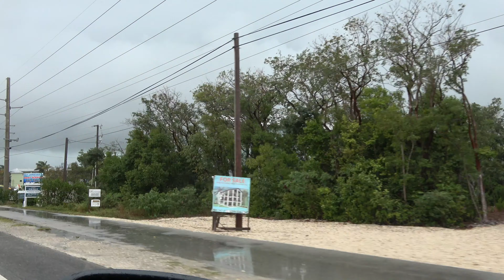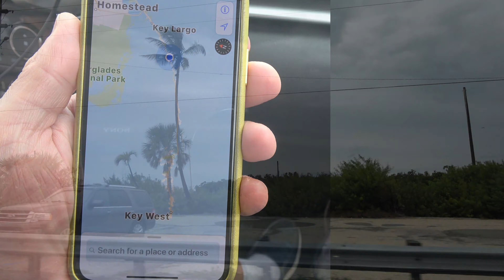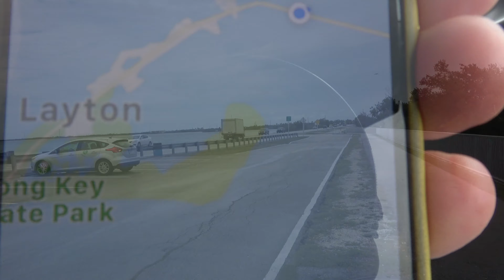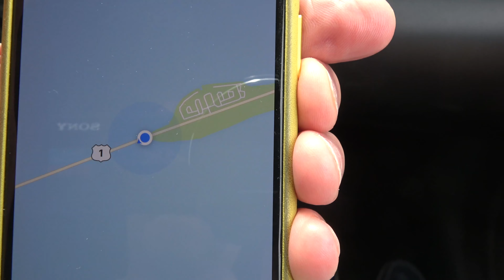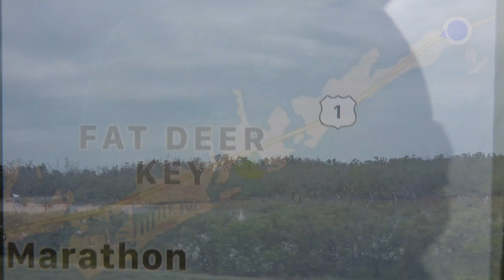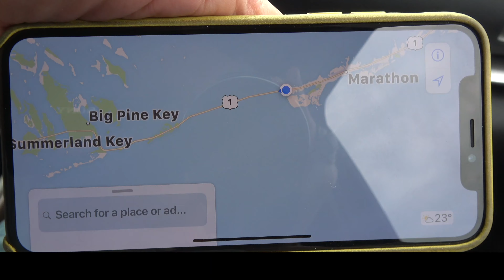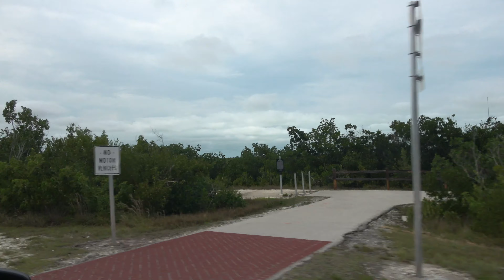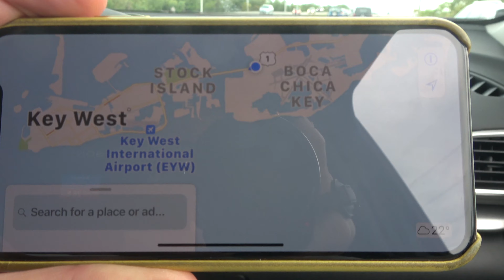Drive from Florida City to Key West 201 2019-03-19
This video is about Drive from Florida City to Key West 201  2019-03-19